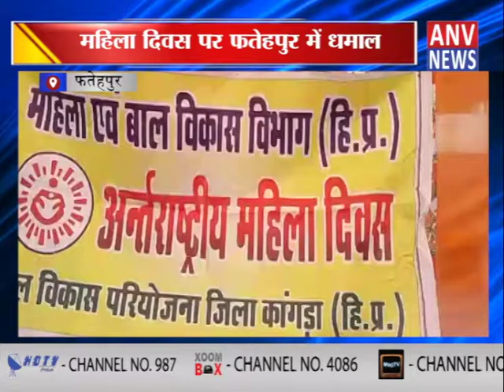महिला दिवस पर फतेहपुर में धमाल || ANV NEWS FATEHPUR - HIMACHAL PRADESH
ANV  NEWS LIVE is one of the top notch live channel for the

NEWS ACROSS INDIA. WE are currently covering Hindi language

States mostly. You can find the best of real news live over

social media platforms Like Facebook, Twitter, Youtube and

Much More.